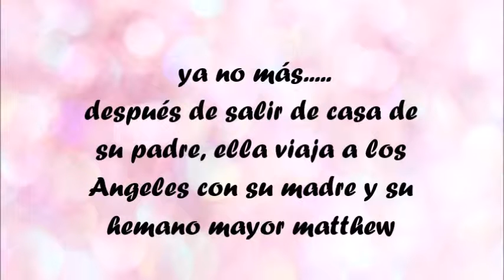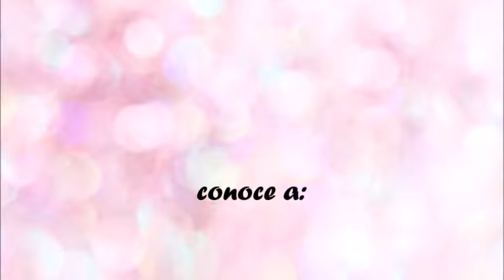freedom - trailer wattpad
autora: martha olcese chávez